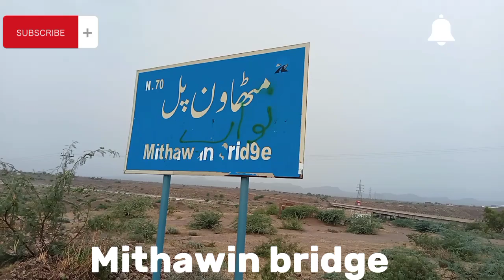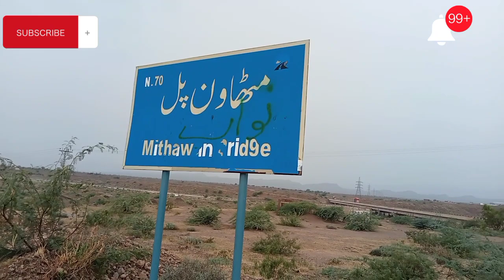friends؛tour my homeland|mithawinbridge steelbridge flood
|friends؛tour my homeland|mithawinbridge steelbridge flood:rain

Dito sa 3rd floor sa mall sa costumer
service magkuha ako Ng PSA kailangan|
casilakenias

A new life in a nomadic world:
witnessing the miracle of a nomandie
woman who gave birth to a child

mr patlu Iqra qillani and 2 more
cute girls play pk punshment match|
last night play|@mr patlu

story of mai jindo By in fozia

Nomads preparing for Rian☔
Building Traditional shelters
in Iran| nomad life series

making  Break fast in mountian Hut:
Bakhtiari nomds of IRAN 2023

Gafoor#hotal.Azmkar shakeel kehr. Rehmat Ghulam